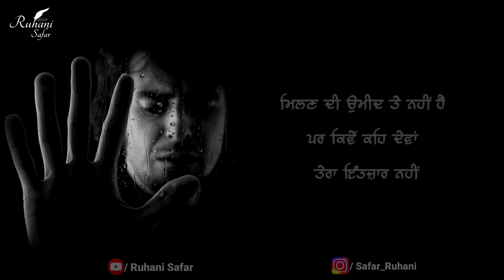ਅਹਿਸਾਸ ਭਰੇ ਅਲਫ਼ਾਜ਼, Ruhani Safar (Part #327), Punjabi Shayari, Punjabi Sad Shayari, Punjabi Poetry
Music Credit -

Keywords -

punjabi poetry
sad poetry
Breakup Shayari
Shayari
punjbai shayari
new shayari
sad shayari status
punjabi inspirational quotes
punjabi quotes
life lesson